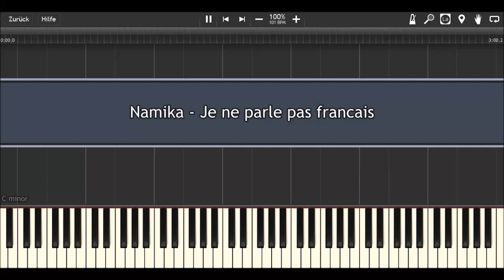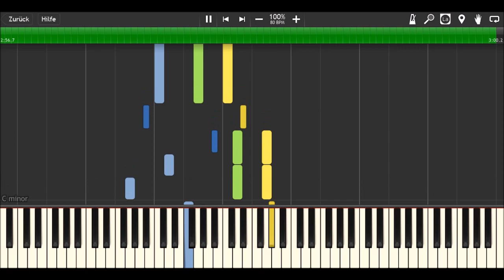Namika - Je ne parle pas francais I Piano Tutorial & Sheets by MLPC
How to play:
yellow: right hand (main melody)
green: right hand (accompaniment)
blue: left hand

Software:
Finale 2014
Synthesia